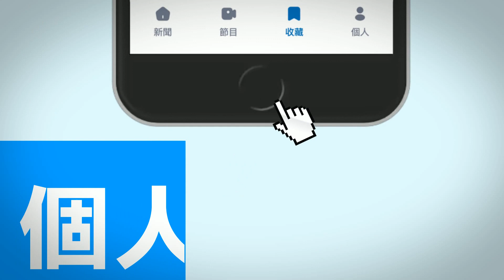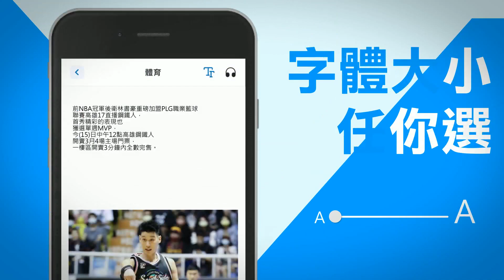【每日必看】一時「腦霧」車搞丟! 台中長腿妹報完警、上完廁所就出現了